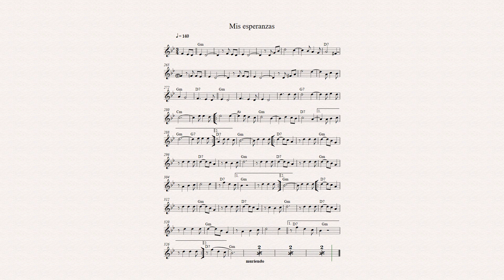4.- MIS ESPERANZAS - ANGEL ANIBAL ROSADO